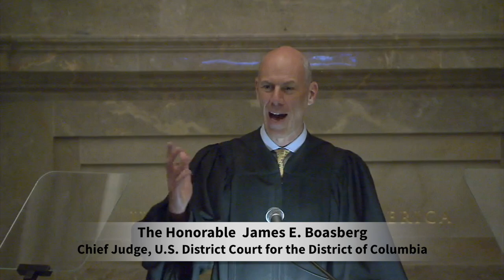2023 Annual Constitution Day Naturalization Ceremony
September 15, 2023 in the Rotunda of the National Archives and Records Administration, Washington D.C.

Presiding:
The Honorable James E. Boasberg
Chief Judge, U.S. District Court for the District of Columbia

Opening Court:
Mr. Bryant Johnson
Records Specialist, U.S. District Court for the District of Columbia

Presentation of the Colors:
Color Guard from the U.S. Navy Honor Guard

Recognition by the Court:
Ms. Kia Langford
Deputy Clerk, U.S. District Court for the District of Columbia

Pledge of Allegiance:
Mr. Bryant Johnson

Preamble of the U.S. Constitution:
Alice Deal Middle School
District of Columbia Public School

Welcome Remarks:
Dr. Colleen J. Shogan
Archivist of the United States

Keynote Remarks:
Rev. Eugene Cho
Bread for the World

Closing of Court:
Mr. Bryant Johnson